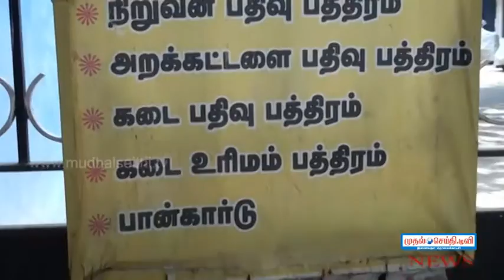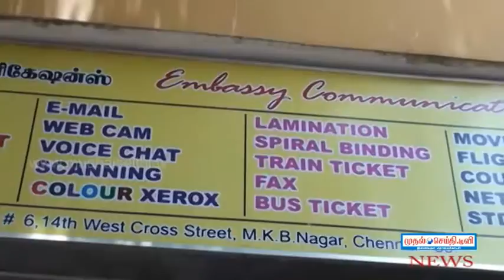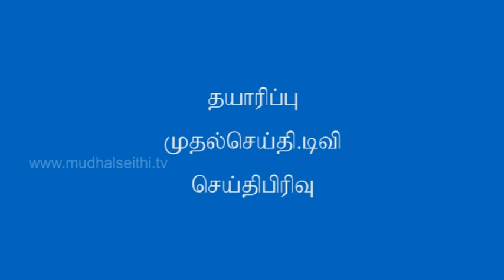mudhalseithi tv Bulletin TAMIL Video News at 16th June 2016 at mudhalseithi tv